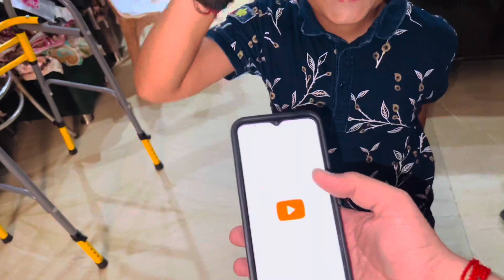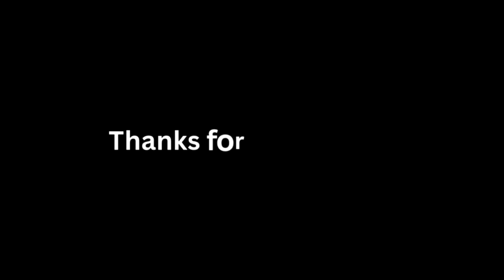Aaj ka to poora din bohot busy rha😩 | TVS | Jupiter | Royal Enfield | Standard 350 | Bullet